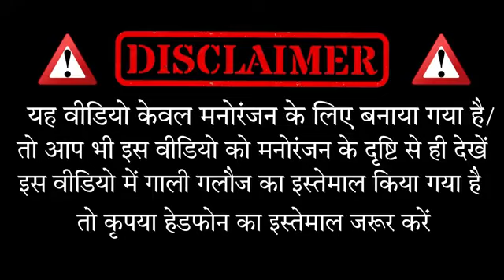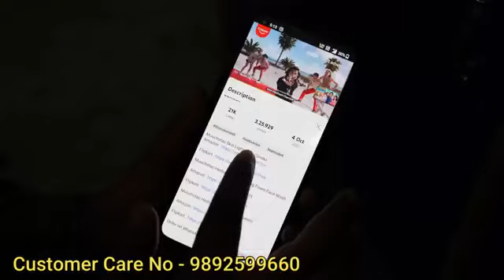चाय वाल // Chai Wala // Bye creation 2.0 // new comedy video motka ke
your query -

comedy video
bye creation deshi comedy
amit parimal new comedy video by creation
bye creation
bi creation
bye creation short
creation
village funny comedy video
desi comedy video
deshi comedy
amit parimal reel video
motaka video
amit parimal new video
bye creation 2.o
funny video
comedy chai wala
village comedy
funny comedy
village short video
chandan motaka
short video
ghar ke bagal vala parosi
chai wala
amit parimal reel
bye creation short
amit parimal
amit parimal reel
comedy video
 deshi comedy
 bi creation
 by creation
 chai wala comedy chai wala